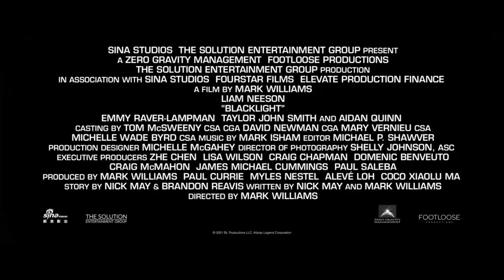BLACK LIGHT TRAILER/ACTION MOVIE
Balck light HD trailer/new action movie/creative commons reuse allowed/this video was copied from the other content creator(Nordisk Film)